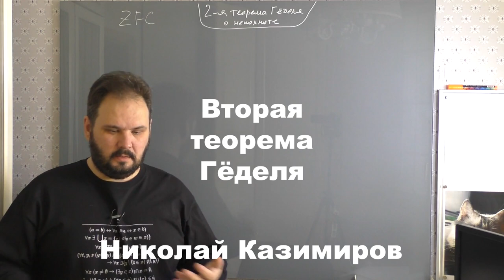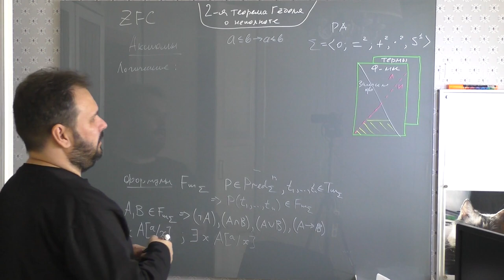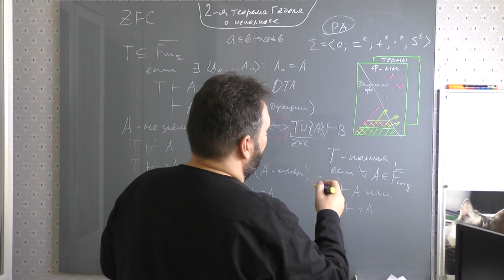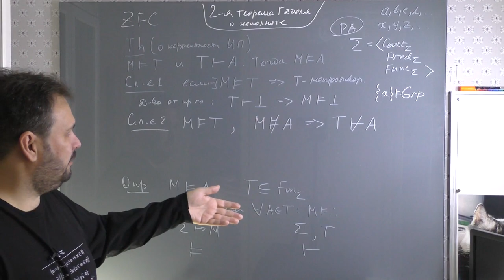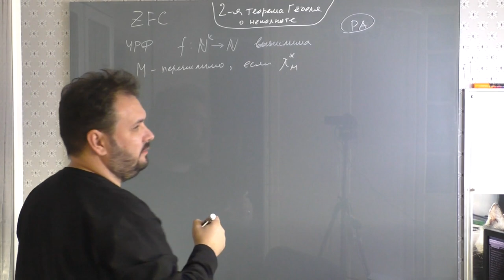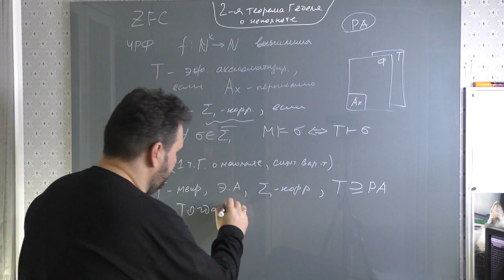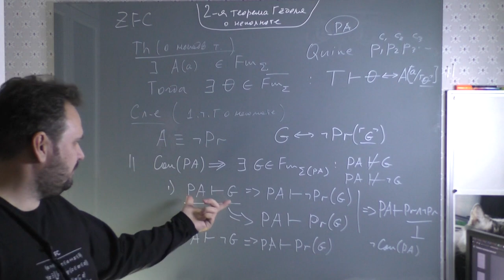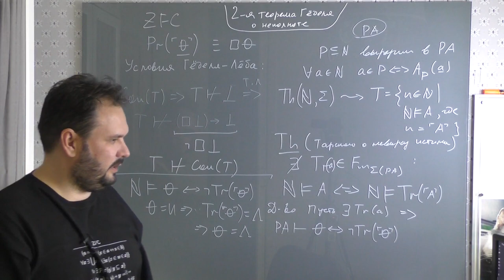Вторая теорема Гёделя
Авторский курс Николая Казимирова

0:00:00 - Предисловие
0:00:38 - Формальные системы: определение
0:35:18 - Аксиомы: логические и нелогические
0:54:02 - Нумералы
0:55:45 - Правила вывода и построение выводов
1:09:48 - Теорема о дедукции
1:12:10 - Независимость формул, непротиворечивость и полнота теории
1:19:53 - Модели формальных теорий, интерпретация термов и формул
1:39:00 - Истинные в модели формулы
1:44:35 - Теорема о корректности исчисления предикатов
1:55:10 - Теорема Гёделя о полноте
1:57:10 - Теорема Лёвенгейма-Сколема
2:07:40 - Выразимость предикатов и функций в сигнатуре
2:30:40 - Вычислимые функции
2:31:20 - Перечислимость и разрешимость множеств
2:35:47 - Теорема Клини о существовании перечислимого неразрешимого множества
2:38:35 - Иерархия формул
2:41:15 - Теорема о сигма1-определимости вычислимых функций в арифметике
2:49:42 - Теорема о дельта0-разрешимости арифметики
2:52:30 - Теорема о сигма1-полноте арифметики
3:07:48 - Первая теорема Гёделя о неполноте (синтаксический вариант)
3:24:12 - Гёделева нумерация формл в форме Куайна
3:38:40 - Теорема о неподвижной точке
3:53:30 - Аксиомы Гёделя-Лёба в модальной логике
3:58:25 - Теорема Лёба
4:10:42 - Вторая теорема Гёделя о неполноте
4:15:20 - Теорема Тарского о невыразимости истины